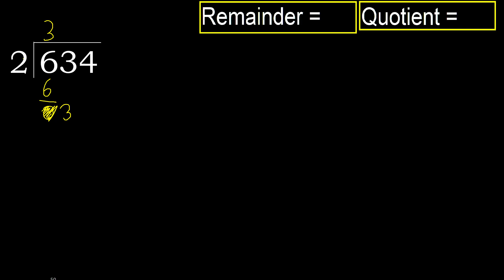Divide 634 by 2 , remainder . Division with 1 Digit Divisors . How to do